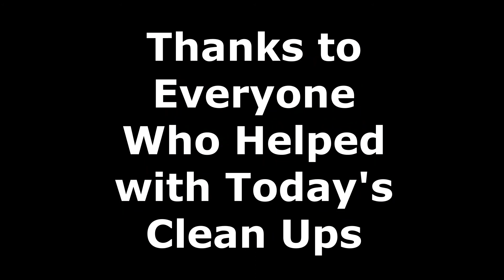Clean Up Lamberton Dr Nov 7 2020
Clean Up of the Lamberton Dr Tributary.